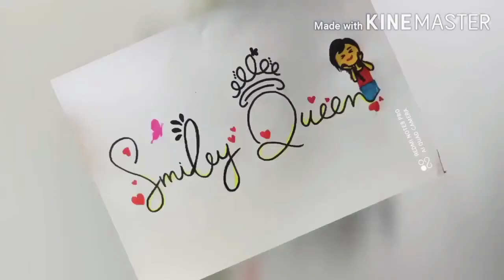Smiley Queen👑|| Writing in beautiful calligraphy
Follow my videos
And share your ideas in comments